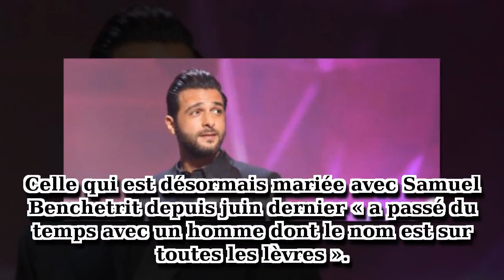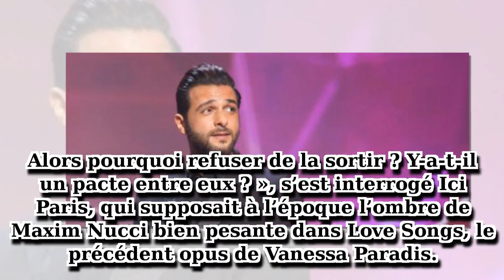Maxim Nucci, une aide de Vanessa Paradis, leurs liens secrets !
Alors que Maxim Nucci apparait en Une de Voici, qui revient sur son séjour avec sa femme Isabelle à Ile Maurice, il est rappelé que Vanessa Paradis lui a été d’une aide précieuse au début de carrière.